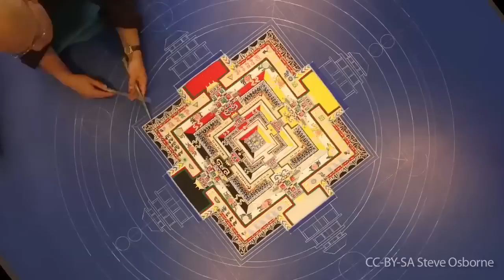Sand Mandalas Explained, with Losang Samten | Big Think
Sand Mandalas Explained, with Losang Samten
Venerable Lama Losang Samten walks us through the symbolism and meaning in The Wheel of Life, an ancient Buddhist sand mandala. Samten is a Tibetan-American scholar, sand mandala artist, former Buddhist monk, and Spiritual Director of the Tibetan Buddhist Center of Philadelphia. He is the author of Ancient Teachings in Modern Times: Buddhism in the 21st Century
LOSANG SAMTEN:

The Venerable Losang Samten, a renowned Tibetan scholar and a former Buddhist monk, was born in Chung Ribuce, of central Tibet. In 1959, he and his family fled to Nepal and later moved to Dharamsala, India. His education includes studies at the Tibetan Institute of Performing Arts and the Namgyal Monastery which is the monastery of the 14th Dalai Lama. In 1985, he earned a Master's Degree in Buddhist Philosophy, Sutra, and Tantra, from the Namgyal Monastery, which is equivalent to a Ph.D. In 1994, Losang received an Honorary Doctorate of Divinity from Trinity College in Hartford, Connecticut. He was granted an Honorary Doctorate of Art from the Maine College of Art in 1995. He taught Tibetan Language at the University of Pennsylvania in Philadelphia from 1994 – 1997 and was awarded the National Heritage Fellowship from the National Endowment for the Arts in 2002. In 2004, he was awarded a Pew Fellowship in the Arts.
TRANSCRIPT:

Losang Samten: My name is Losang Samten. I’m from Tibet, born in Tibet and then fled Tibet in 1959 at the age of 5. I came to Nepal first and then eventually came to India. And so I grew up in India and then eventually came to the United States in 1988. Ever since then I’ve been creating a lot of ancient Tibetan sand mandalas. Of course all the mandalas are tradition but some of the mandalas are such – all are so beautiful but sometimes it’s hard to explain for the general public who do not have that much background of Buddhists and Buddhist philosophy.

What I’m showing to you here this image is called Wheel of Life. In our language it’s called srid pa'i 'khor lo. The wheel of life which in many ways is fascinating and also me as an artist to display this art in the schools, especially the schools and kids can understand a lot better and not only just intellectually understand better but something to relate to in their life. So what is in the Wheel of Life in the mandala or in design, the middle there’s three animals. And the three animals are a snake, a rooster and pig. Three animals are there. They’re also chasing to each other, connecting to each other which means what is their causes of suffering? What makes us so difficult? What makes our wheel so stressful? So each animal means something. Not the animal itself but represents something what we’re going through on a day to day basis.

So the pig represents the ignorance, lots are due to our emotions, special negative emotions and the difficulties and frustrations and even killing each other are due to the ignorance – not seeing the true nature of the reality. And unfortunately sometimes we as a pure teaching either Buddhism or Christianity and Judaism and Islam and all of this, even though due to how to peace – due to how to create human peace and happiness but some individuals due to the ignorance use as a killing tool in the name of the religion. So it’s the pig, the animal, which in the middle symbolizes ignorance.

Two other animals are there too and the snake represents the anger. Hatred is such a big problem in my life or anybody’s life in today and the past due to our relationships, due to anything – anger is really damaging. When Buddha designed this what was original was a pig and a snake. In the rooster case we really don’t know if the original was a rooster or a pigeon. There’s a little different – scholars have a different interpretations. So that’s why when I draw sand mandalas sometimes I draw it as a rooster, sometimes I draw it as a pigeon to both will be happy. No too much conflicts. And so the pigeon represents – either the pigeon or the rooster represents the greed, the greed, the greed. We see that today in the twenty-first century and so much greed and all these problems in the modern society.

Damaging for the environment, damaging for many different things is truly greed. So which I said earlier in the beginning of my conversation these are the three – the ignorance and the greed and the anger are the difficult ones.